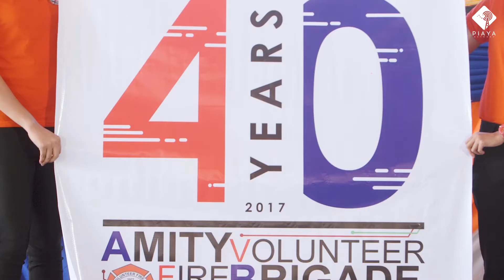A-Listed Slice : Amity 40th Aniiversary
Live a life of significance and devote your time in securing our communities from danger! Let's celebrate with Amity as it kicks off the organization's 40th year in saving lives.

A Listed airs Live on Facebook every Wednesday, 7:00 PM Like Piaya Network and A-Listed facebook pages for instant notifications. Piaya Network can also be seen on SkyCable Channel 35 and NCTV Silay Channel 76.